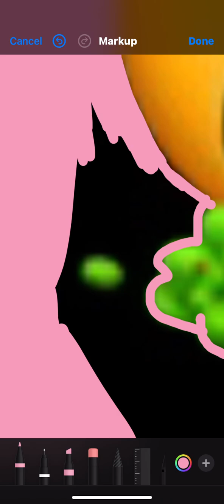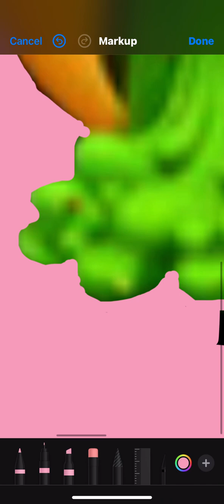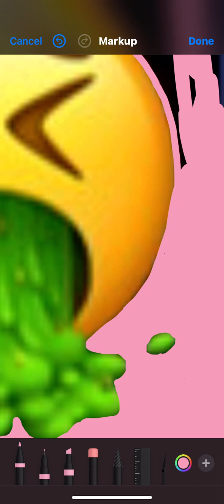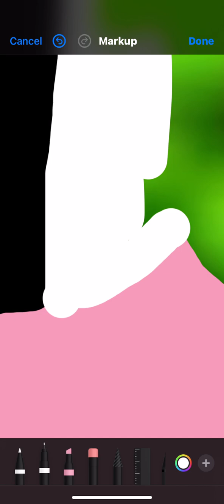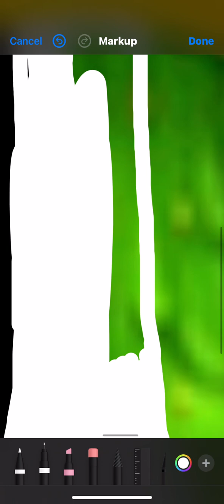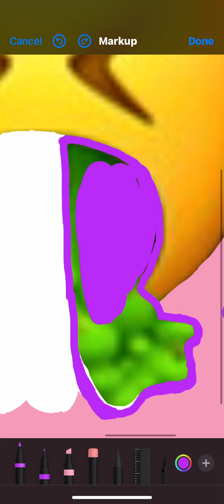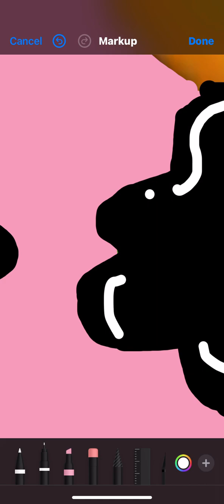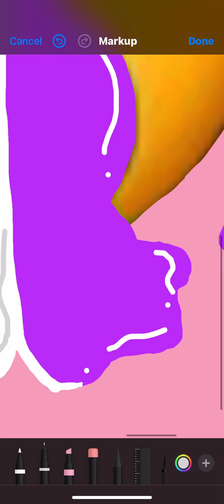Make an emoji with me